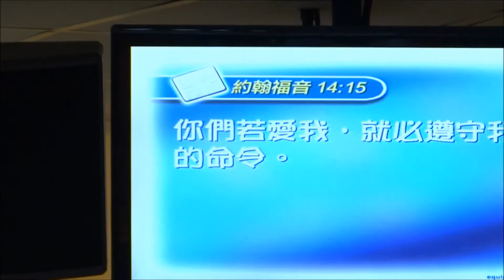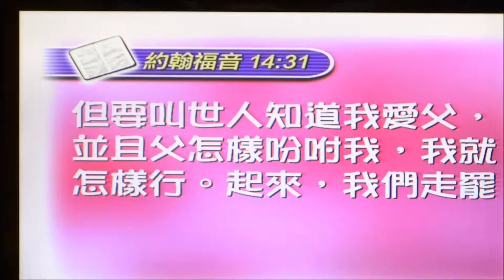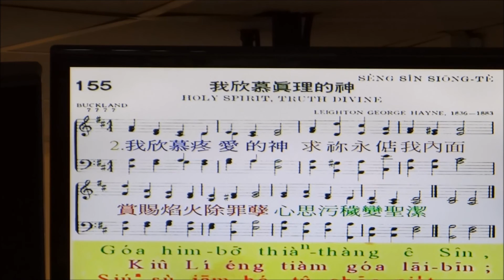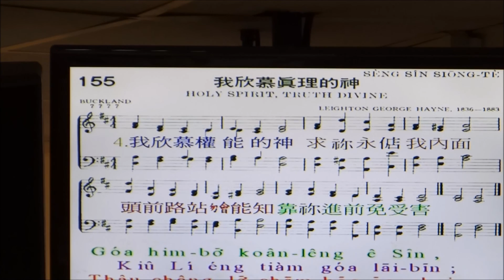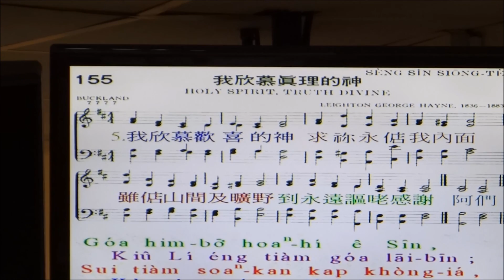聖靈， 保惠師 (南崁多加福音中心陳曉煒牧師講道)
20150927南崁多加福音中心 陳曉煒牧師講道 聖靈， 保惠師
司會 洪翊菘弟兄 聖經 約翰福音十四章15~31節
14:15 「你們若愛我，就必遵守我的命令。
14:16 我要求父，父就另外賜給你們一位保惠師( - 或譯：訓慰師；下同)，叫他永遠與你們同在，
14:17 就是真理的 聖靈，乃世人不能接受的；因為不見他，也不認識他。你們卻認識他，因他常與你們同在，也要在你們裏面。
14:18 我不撇下你們為孤兒，我必到你們這裏來。
14:19 還有不多的時候，世人不再看見我，你們卻看見我；因為我活，你們也要活。
14:20 到那日，你們就知道我在父裏面，你們在我裏面，我也在你們裏面。
14:21 有了我的命令又遵守的，這人就是愛我的；愛我的必蒙我父愛他，我也要愛他，並且要向他顯現。」
14:22 猶大（不是加略人猶大）問耶穌說：「主啊，為甚麼要向我們顯現，不向世人顯現呢？」
14:23 耶穌回答說：「人若愛我，就必遵守我的道；我父也必愛他，並且我們要到他那裏去，與他同住。
14:24 不愛我的人就不遵守我的道。你們所聽見的道不是我的，乃是差我來之父的道。
14:25 「我還與你們同住的時候，已將這些話對你們說了。
14:26 但保惠師，就是父因我的名所要差來的聖靈，他要將一切的事指教你們，並且要叫你們想起我對你們所說的一切話。
14:27 我留下平安給你們；我將我的平安賜給你們。我所賜的，不像世人所賜的。你們心裏不要憂愁，也不要膽怯。
14:28 你們聽見我對你們說了，我去還要到你們這裏來。你們若愛我，因我到父那裏去，就必喜樂，因為父是比我大的。
14:29 現在事情還沒有成就，我預先告訴你們，叫你們到事情成就的時候就可以信。
14:30 以後我不再和你們多說話，因為這世界的王將到。他在我裏面是毫無所有；
14:31 但要叫世人知道我愛父，並且父怎樣吩咐我，我就怎樣行。起來，我們走吧！」
聖詩155首 我欣慕真理的神